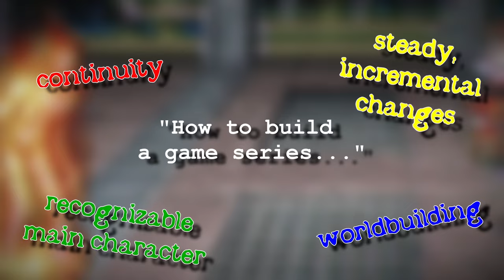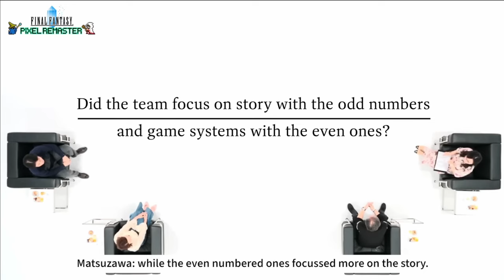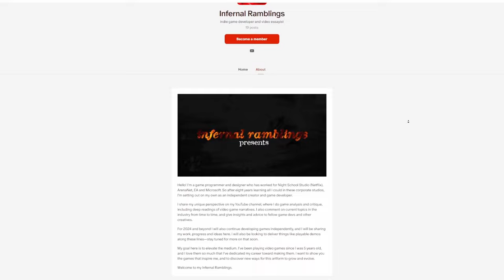How Materia Was Born: The Game Design Evolution of Final Fantasy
Final Fantasy VII's Materia didn't come from nowhere. Let's examine the game design evolution of the series, and how its most intriguing and elegant system emerged...

All gameplay footage captured by me unless otherwise noted.
Concept art scans from "The Sky: The Art of Final Fantasy" by Yoshitaka Amano.
Stock footage and sound effects from Storyblocks.